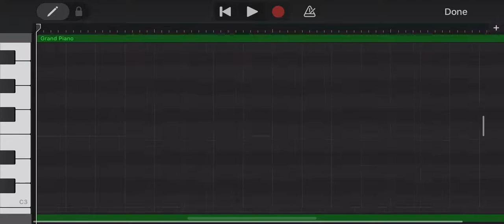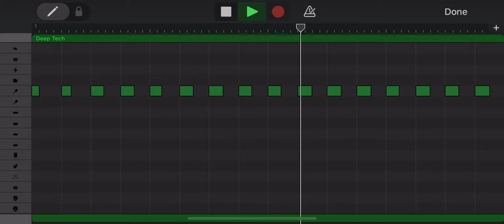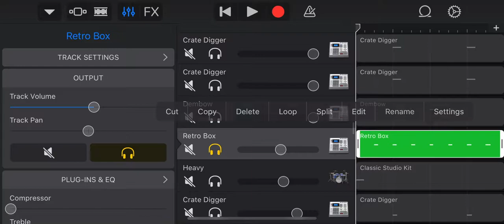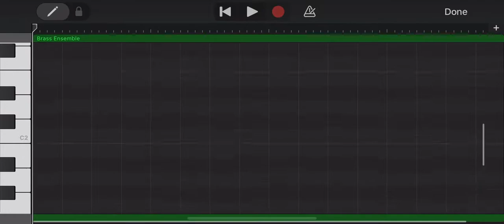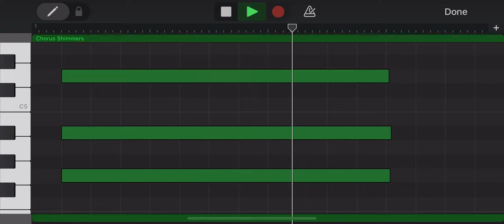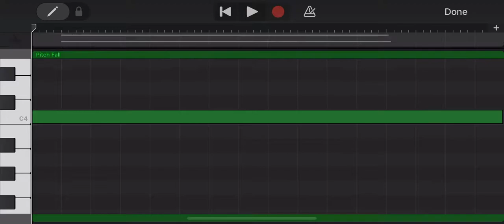California Love 2Pac Tutorial on GarageBand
Here, I will be showing you how to make the classic California Love by Tupac Shakur aka 2Pac